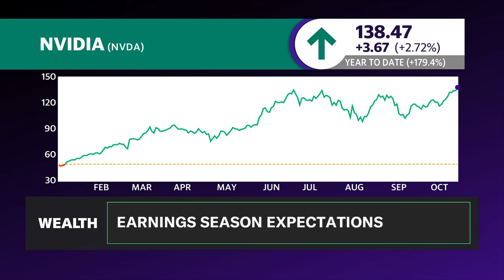Stocks and earnings: Tips for picking winners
Mahoney Asset Management CEO Ken Mahoney joins Wealth! Host Brad Smith to break down his earnings season dos and don'ts as well as take a look at his artificial intelligence (AI) picks, including Nvidia (NVDA), Apple (AAPL), Microsoft (MSFT), and Walmart (WMT), during third quarter results. “Jumping in front of earnings, that's a no-no,” Mahoney says, adding, “That's like Russian roulette again.” He outlines, “What we like to do in our kind of playbook, as you said, is actually find those companies that beat estimates, raise guidance, and then the analysts trip over themselves.” Conversely, “stay away from the other ones,” Mahoney says, explaining that when a company reports an earnings miss and the stock takes a nosedive, “It looks cheap, [but] I'm telling your viewers that's quicksand. You’d rather go with those companies that beat and raise guidance, even if you have to pay up for it.” Mahoney says he's looking for companies he wants to buy again. “They're going to appear to be kind of expensive. They may take out the year high, but behind it is momentum. Behind it is still those analysts [who] are still playing catch up. So, to us, it separates the men from the boys, so to speak. We'll see that this earnings season as we'll see every other earnings season.” As far as specific names, Mahoney says, “We like technology because they're more consistent.” With consideration to his earnings framework and the ongoing AI trade, he says “We love Nvidia, Microsoft, Apple. All those names kind of and most of those names are going to beat raise guidance probably buy back stock” as well as “companies like Walmart who are actually using [AI] data” to boost productivity.